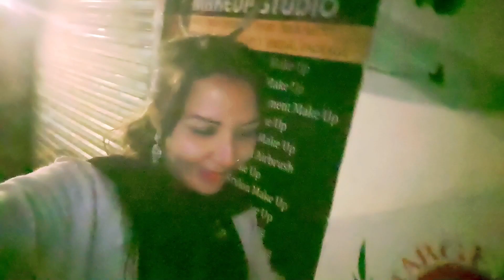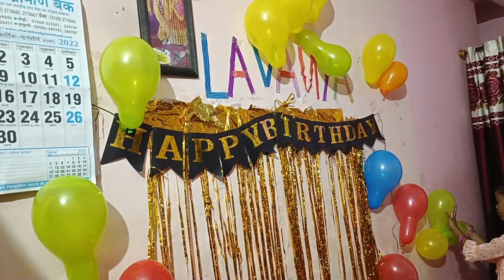आज मैंने अपनी सालियो के साथ की खूब मस्ती 😍 || Couple Vlog || Daily Vlog || Uttarakhand || Y J Vlogs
Hi Friends...

Keep Supporting